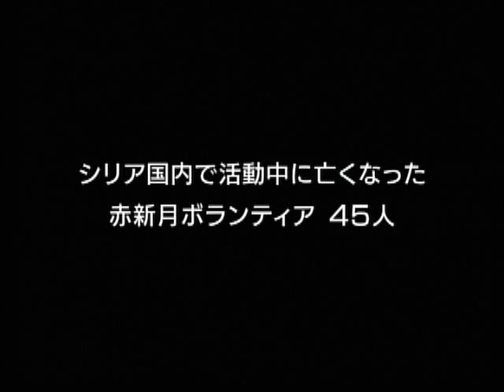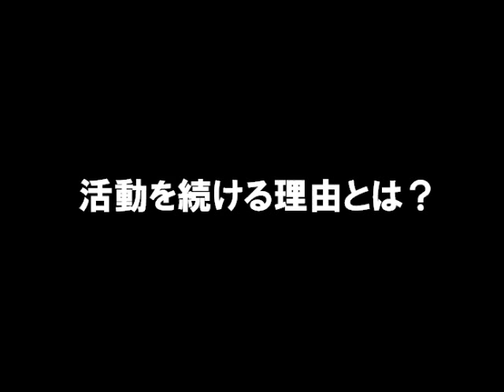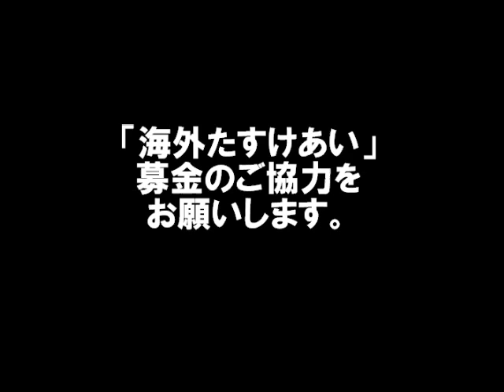【日本赤十字社】NHK海外たすけあい（シリア）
皆さまからのあたたかいご支援に支えられている「海外たすけあい」キャンペーン。今年も「たすけあいを、忘れない。」をテーマに12月1日から25日まで実施し、全国でご協力を呼びかけます。

東日本大震災では、世界約160の国や地域からたくさんのあたたかい支援をいただきました。今度は私たちが世界にできることを。「海外たすけあい」キャンペーンを通じて、あなたのやさしさをお寄せください。